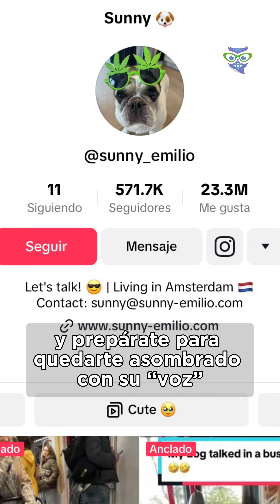Bulldog Francés Parlante Tiene una “Voz” Única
Este bulldog francés de repente un día aprendió a "hablar" y su familia tiene la mejor reacción. 😅🐶

SIgue a Notas de Mascotas:
Nuestra tienda en Amazon 👇🏽

Historias que inspiran, acciones que cambian vidas.